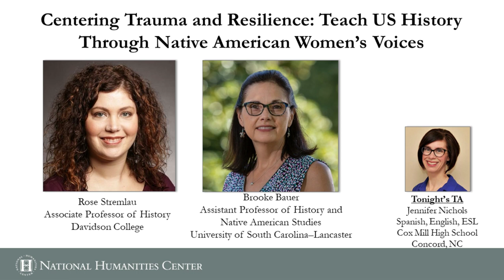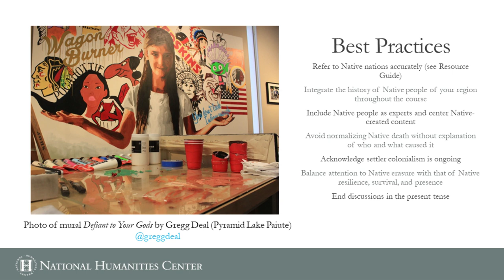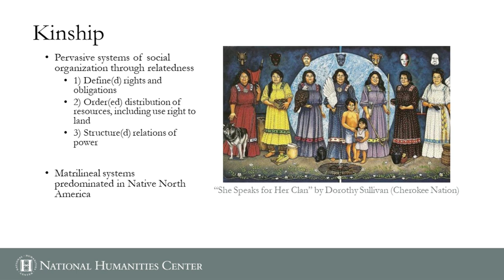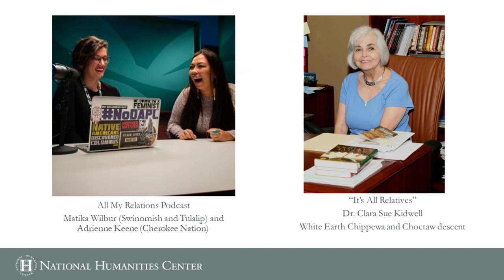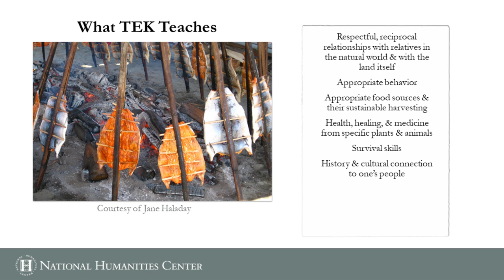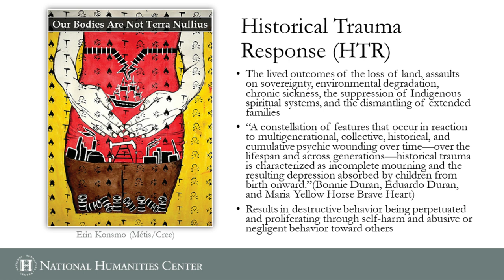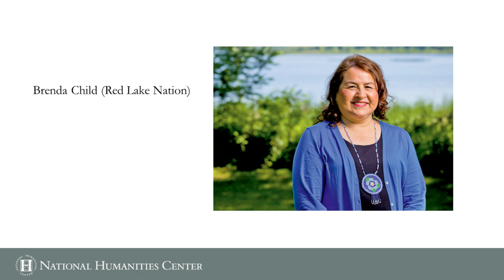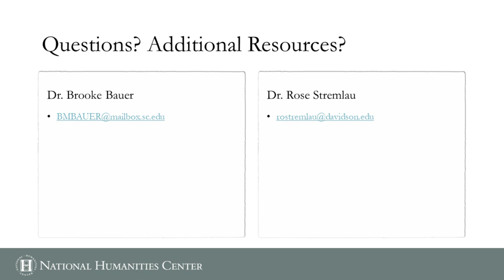Centering Trauma and Resilience: Teach US History Through Native American Women’s Voices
Native women’s perspectives and experiences are accessible in the documentary record, and attention to them fundamentally alters traditional historical narratives for the better by infusing them with relevance for twenty-first century students. Beginning with a reframing of early colonial encounters and ending with an analysis of the modern justice movement for missing and murdered Indigenous women, girls, and Two-Spirit people (MMIW), we will emphasize two themes characterizing Native women’s histories across chronological time and geographic place: exposure to trauma and violence and then resistance to settler colonialism and resilience. By providing examples of specific women whose voices were documented in non-Native authored sources or who spoke and wrote for themselves, we will demonstrate how centering Native women opens up new opportunities for understanding the human experience and framing US history in ways that provide students with models of collaborative leadership, mobilization in response to injustice, and models to heal harmed communities.